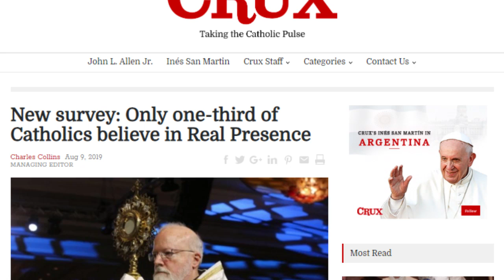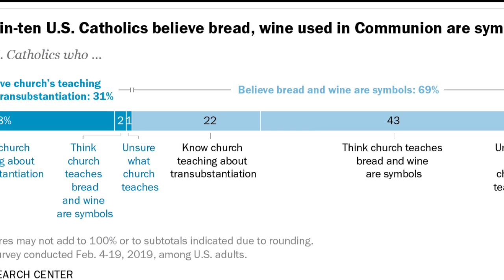WORLDWIDE APOSTASY: Is This the End of the World?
"If you do not believe in the Real Presence of Christ in the Eucharist, do NOT receive Communion in my church today. See me in the sacristy after Mass and I'll try to help you. But don't you dare approach the rail."

In his Sunday Sermon from South Saint Paul, Father discusses the worldwide apostasy that followed in the wake of the Second Vatican Council. Even the USCCB now admits that only a third of Catholics in America still believe in the Real Presence. Father speaks of the wreck-ovation brought on by Vatican II and asks the question: Why should we be surprised?

The challenge now is become part of the 'remnant of believers' who will keep the old Faith no matter what happens.

Are you part of the remnant?

Support Remnant TV!